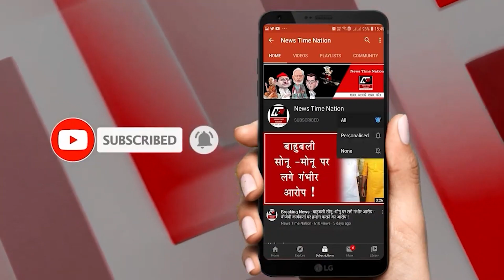NTN Zindagi Award Season - 4 दिनेश परीक बॉबी का सम्मान प्राप्त करते हुए तन्मय पारीक !